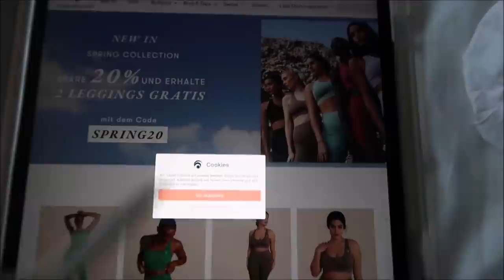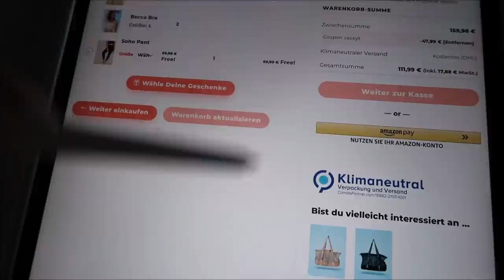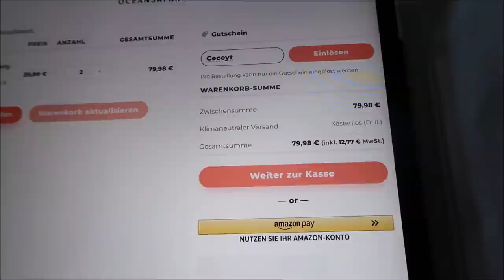VLOG - Pietro lombardi konzert, Cafe bur & Girlstalk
Hallo ladies ♥

ich hoffe euch geht's gut & wenn du gerade einen schlechten Tag hast, hoffe ich, dass ich ihn mit diesem Video etwas besser machen kann! ♥